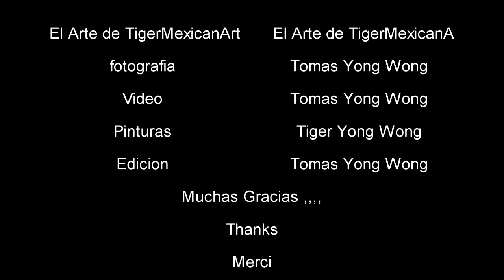TigerMexicanArt Su obra pictórica.